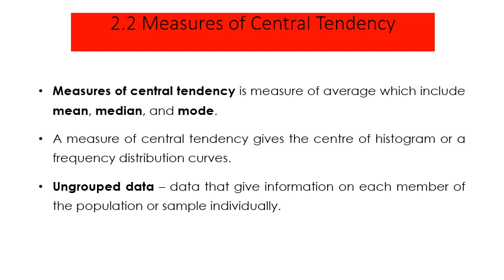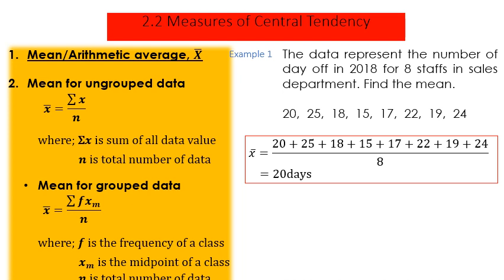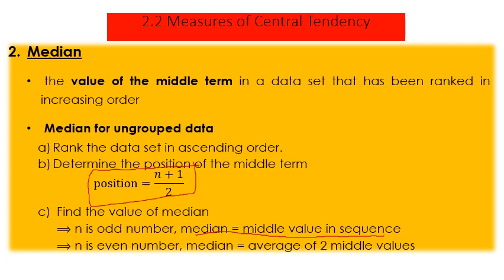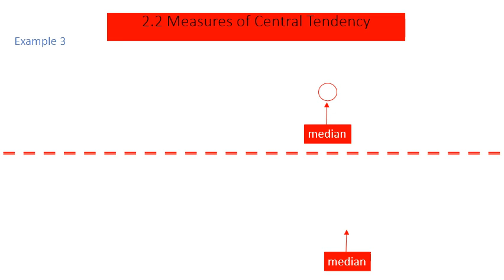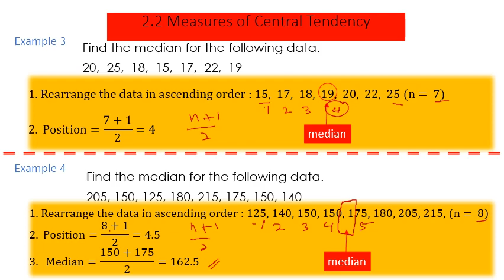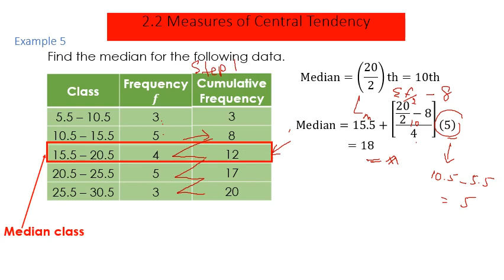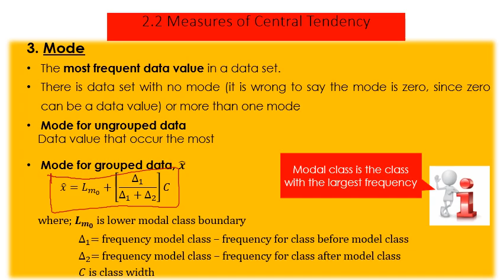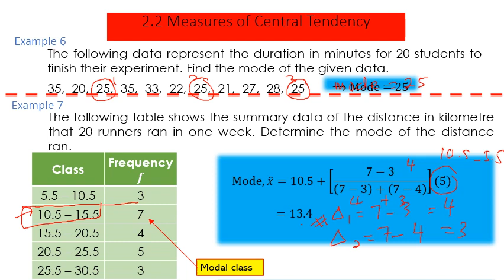Chapter 2 Topic 2 Measures of Central Tendency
STA108 Chapter 2 Topic 2